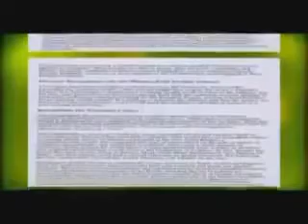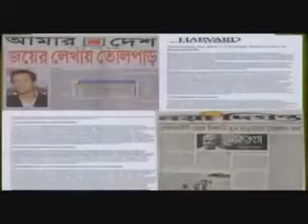Commitments To Quality Hasina